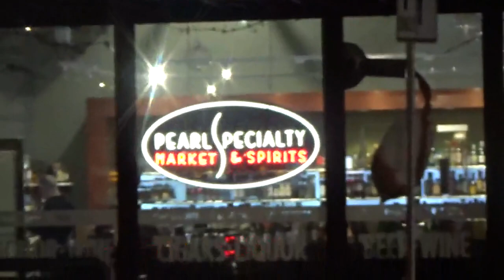Waiting for my bus in Downtown Portland,Oregon in the rain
This is a short chronicle of what it is like to be waiting for a bus, in the rain, in the dark in Portland, Oregon.
This video was actually taken in the Pearl District, which is not really downtown Portland, depending on definitions.
I don't want to dismiss other people's experiences. I know that obviously some people have had bad experiences or feel unsafe in downtown Portland. But for me, being in Portland, at all hours, is a natural thing. My own experience is that I feel safe there, even if waiting for the bus in the dark gets pretty annoying.
The problem is that Portland has become a symbol of people's political and social views. But when I visit Portland, it isn't as a symbol...its of a place I've lived in or near for three decades.
And that is all there needs to be said about the matter.